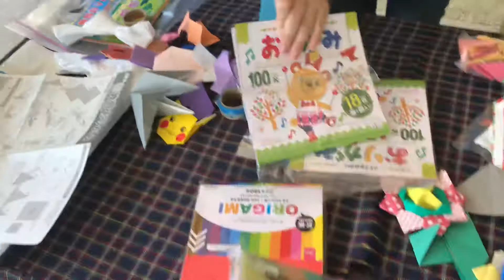Vlog166: HOW TO MAKE PAPER ORIGAMI I WITH JAPANESE I filipina german life in the philippines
HOW TO MAKE PAPER ORIGAMI I WITH JAPANESE  I filipina german life in the philippines

                                 :my pinay's stuffs